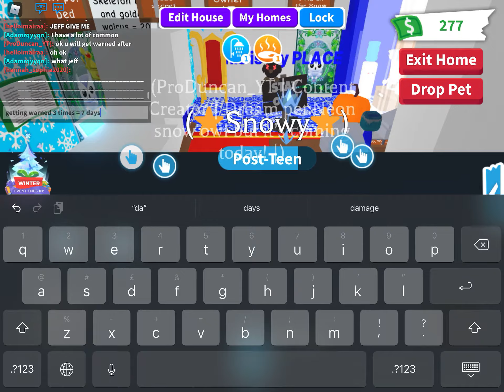Trying to make my dream pet